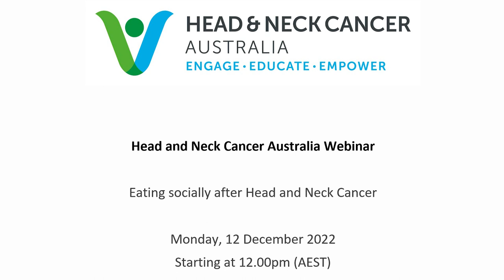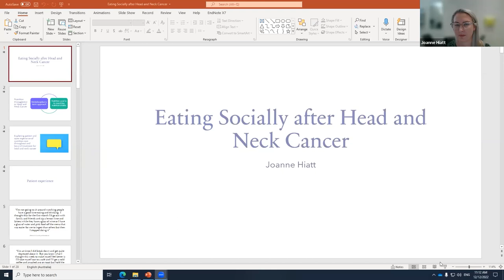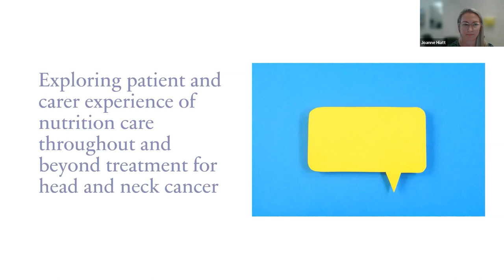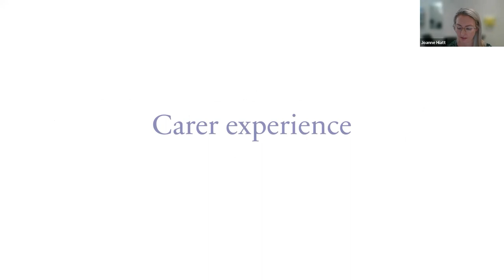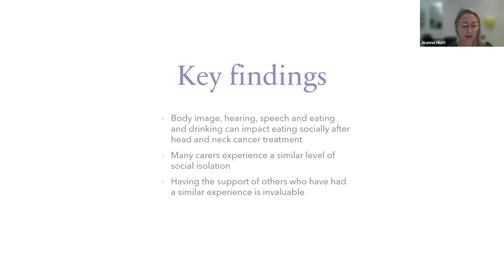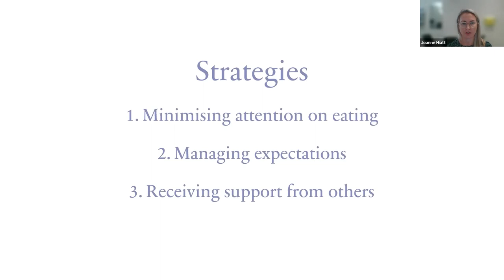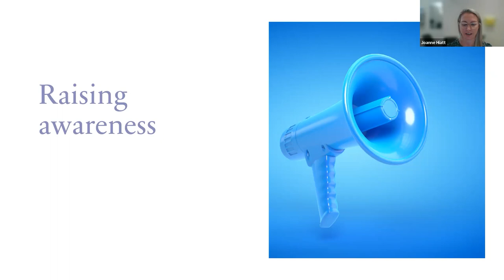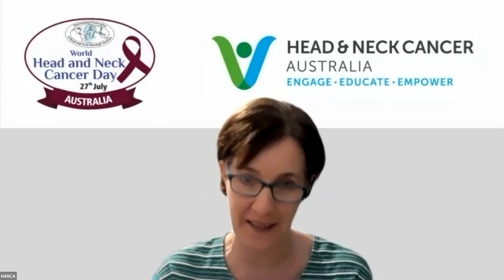Head and Neck Cancer Australia Webinar: Eating Socially after Head and Neck Cancer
A timely webinar as the festive season fast approaches, listen to guest speakers Joanne Hiatt, a Dietitian at Royal Brisbane & Women’s Hospital and former HNC patient, Yvonne McClaren, talk about social eating following treatment for Head and Neck Cancer.